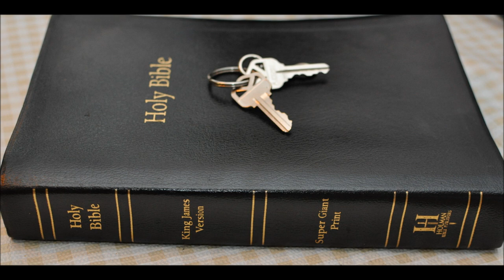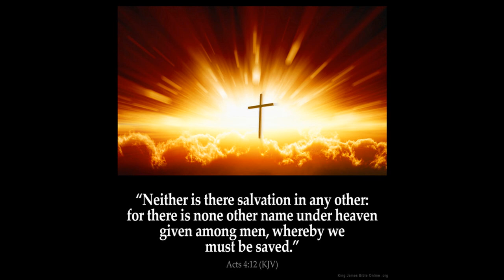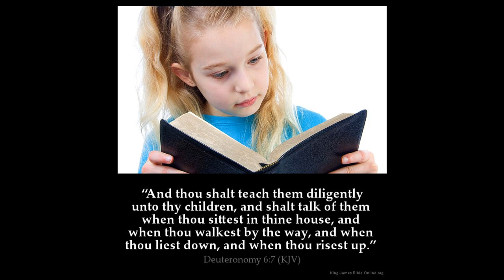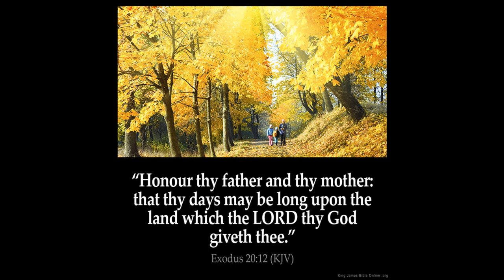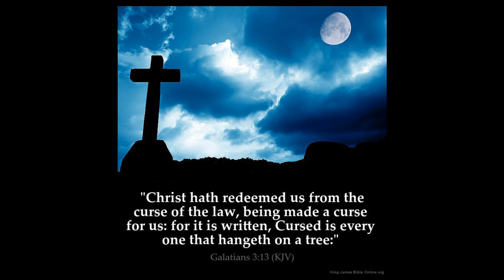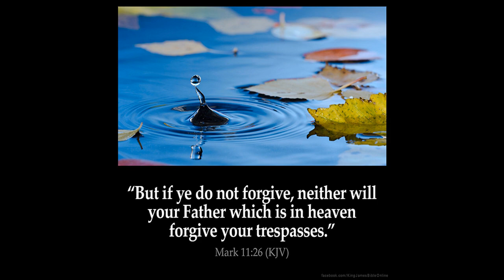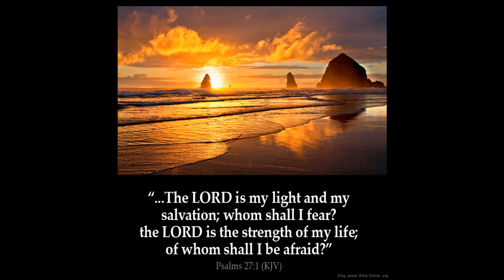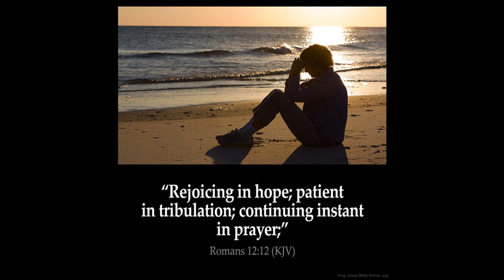Isaiah 58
1 Cry aloud, spare not, lift up thy voice like a trumpet, and shew my people their transgression, and the house of Jacob their sins.

2 Yet they seek me daily, and delight to know my ways, as a nation that did righteousness, and forsook not the ordinance of their God: they ask of me the ordinances of justice; they take delight in approaching to God.

3 Wherefore have we fasted, say they, and thou seest not? wherefore have we afflicted our soul, and thou takest no knowledge? Behold, in the day of your fast ye find pleasure, and exact all your labours.

4 Behold, ye fast for strife and debate, and to smite with the fist of wickedness: ye shall not fast as ye do this day, to make your voice to be heard on high.

5 Is it such a fast that I have chosen? a day for a man to afflict his soul? is it to bow down his head as a bulrush, and to spread sackcloth and ashes under him? wilt thou call this a fast, and an acceptable day to the LORD?

6 Is not this the fast that I have chosen? to loose the bands of wickedness, to undo the heavy burdens, and to let the oppressed go free, and that ye break every yoke?

7 Is it not to deal thy bread to the hungry, and that thou bring the poor that are cast out to thy house? when thou seest the naked, that thou cover him; and that thou hide not thyself from thine own flesh?

8 Then shall thy light break forth as the morning, and thine health shall spring forth speedily: and thy righteousness shall go before thee; the glory of the LORD shall be thy rereward.

9 Then shalt thou call, and the LORD shall answer; thou shalt cry, and he shall say, Here I am. If thou take away from the midst of thee the yoke, the putting forth of the finger, and speaking vanity;